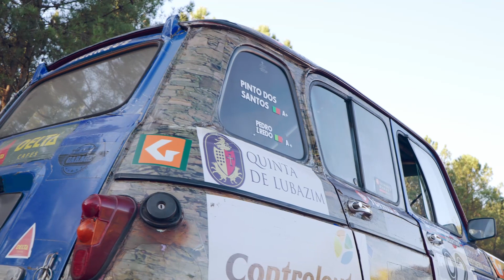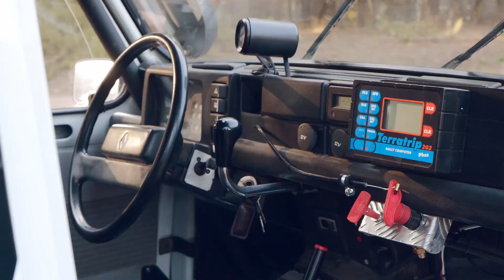Pedro Matos Chaves e António Pinto dos Santos ‘explicam’ aventura no Safari ‘clássico’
Quatro portugueses, um deles ex-piloto de F1 e ex-bicampeão nacional de ralis, vão estar aos comandos de duas ‘vulgares’ Renault 4L no East African Safari Classic Rally, o maior e mais duro rali de automóveis clássicos do mundo.  Cerca de 5.000 quilómetros – mais do que a distância entre Lisboa e Moscovo, disputados nas duras picadas africanas do Quénia. A partida está marcada para 10 de fevereiro. Uma odisseia de nove dias, em que as duplas Pedro Matos Chaves/Marco Barbosa e António Pinto dos Santos/Nuno Rodrigues de Silva têm como único objetivo, apenas, chegarem ao pódio final e homenagear os 60 anos do icónico modelo da Renault.